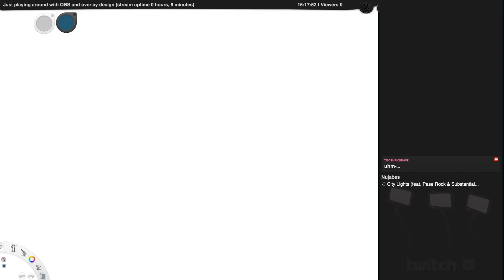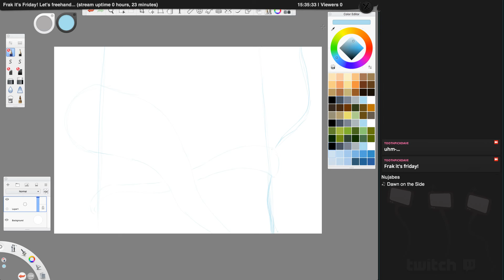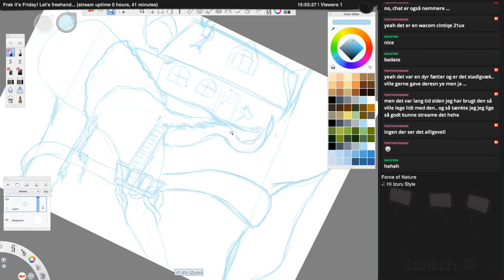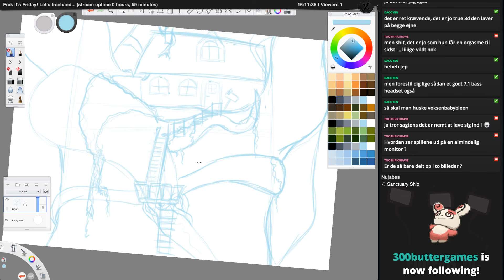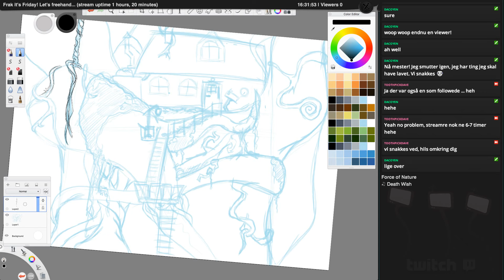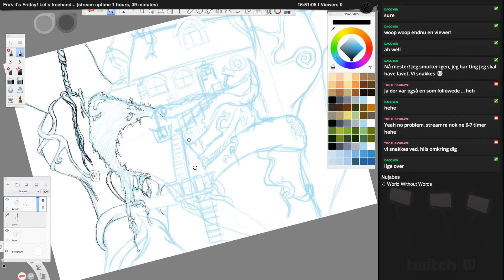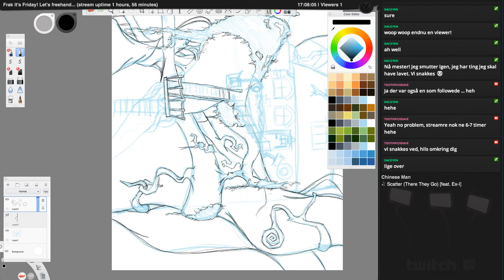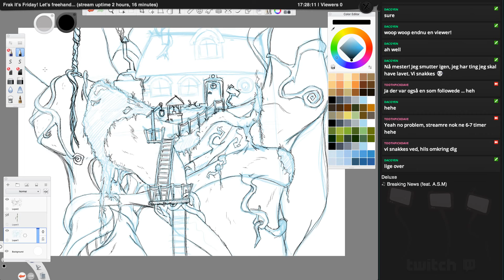Frak it's Friday! - Let's do a freehand friday session ...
Did not manage to get that much done, only 2 hours of free handing from mind to paper ;) But still, guess it's looking okay... Can't wait to get some more done on it someday -- Watch live